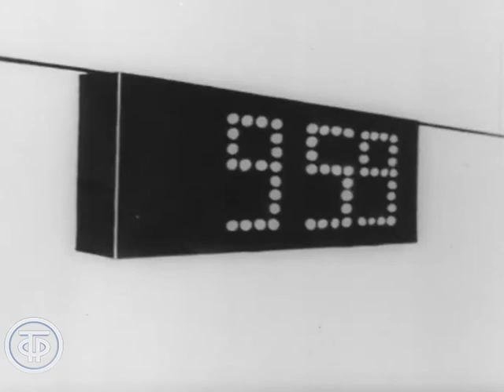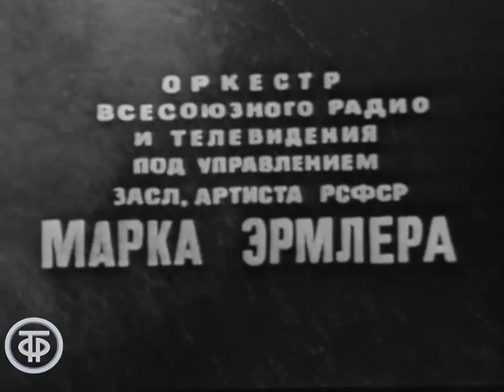Двое в декабре. Опера-новелла по рассказу Юрия Казакова (1969)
Двое в декабре. Опера-новелла по рассказу Юрия Казакова

Любовь - вечная тема. Поколение за поколением писателей, композиторов, художников, философов пытаются понять и осмыслить ее, проникнуть в глубины этого чувства, разгадать тайну отношений мужчины и женщины. Мы предлагаем вам посмотреть оперу-новеллу композитора Ю.Ефимова, созданную по мотивам одноименного рассказа Ю.Казакова.

Был морозный солнечный день. Он долго ждал её на вокзале. Ему нравилось обилие лыжников, скрип свежего снега  в лесу и предстоящие два дня вместе...

Главная редакция музыкальных программ 1969
Автор сценария - Григорий Кристи
Режиссер - Григорий Кристи (постановщик)
Оператор - Павел Шопот
Оператор - В. Филатов
Оператор - Михаил Савин
Композитор - Ю. Ефимов
Художник - Александр Гримм (постановщик)
Актер - Алла Агеева (Она, поет К.Кадинская)
Актер - Лев Лещенко (Он, поет М.Решетин)